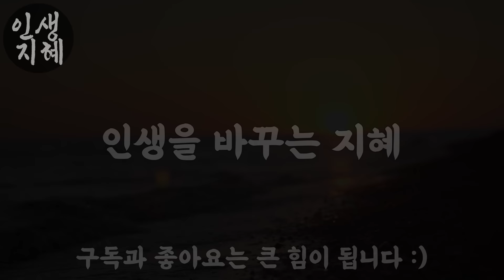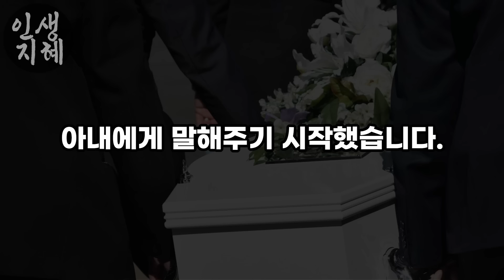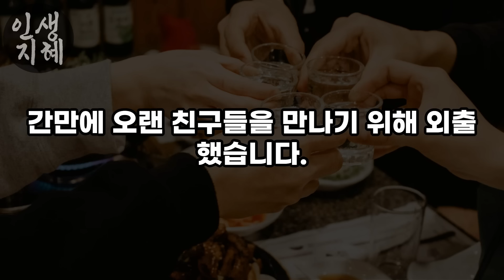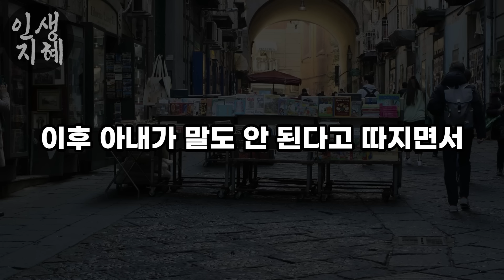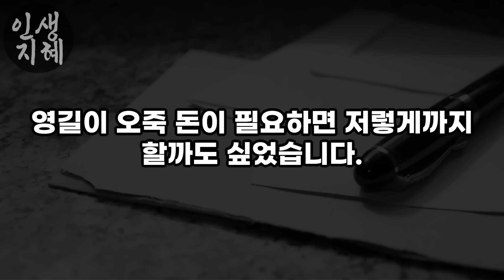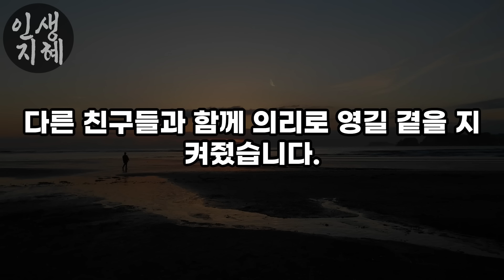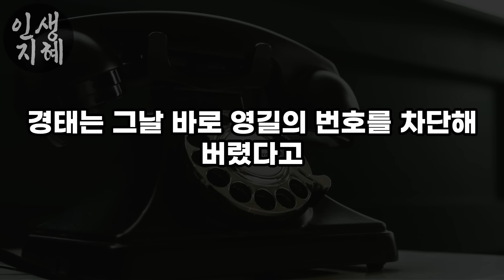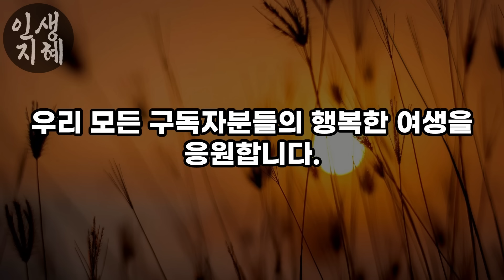"장례식 치르는 3일 내내 같이 있어줬는데.." 은퇴 후 부조금 5만원 냈다고 친구에게 들은 말 | 사는 이야기 | 노년의 지혜 | 오디오북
* 이 영상은 저의 주관적 견해가 들어간 2차 저작물입니다.